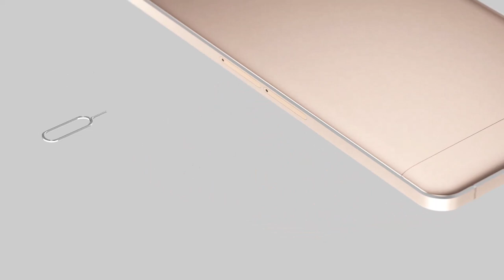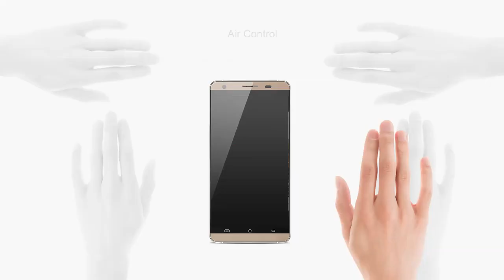【 World debut】Official Cubot X15 Preview,5.5 FHD 4G Quad Core Android 5.1 2G 16G ROM Cмартфон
Original Cubot X15 5.5 FHD JDI 2.5D Screen Android 5.1 Lollipop 8/16MP Camera 4G MTK6735A Quad Core 2G RAM 16G ROM Smartphone

Оригинал Cubot X15 5.5 FHD JDI 2.5D экран Android 5.1 Lollipop 8 / 16MP камера 4G MTK6735A Quad Core Оперативная память 2G 16G ROM смартфон

The latest 64- bit MTK 4 core chipset ,
Smart MT6735A The network speed is up to FDD-LTE cat4
level,4-core, and 1.3GHz per core, Graphics
performance is increased by 80% compared
with the previous generation , power
consumption is less by 50%